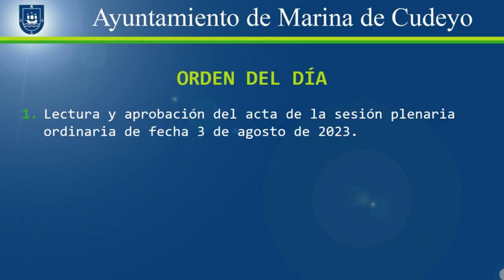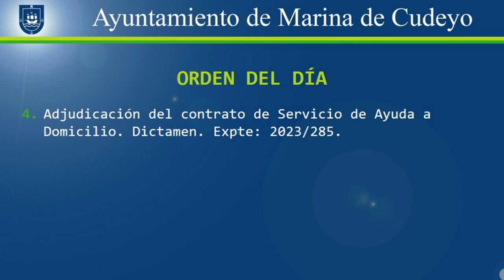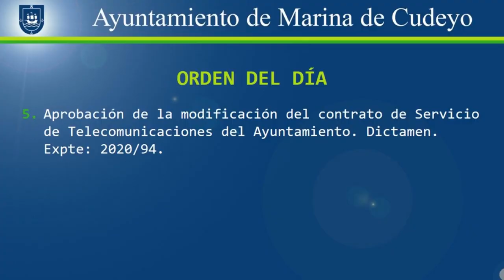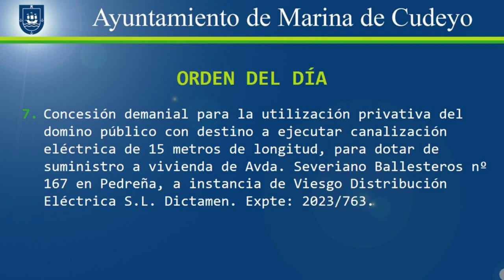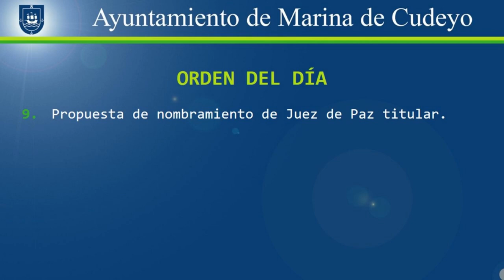Pleno ordinario de Marina de Cudeyo 2023/09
Orden del día:
0:00 Presentación.
0:15 1. Lectura y aprobación del acta de la sesión plenaria ordinaria de fecha 3 de agosto de
2023.
0:34 2. Dación de cuenta de DECRETOS Y RESOLUCIONES de Alcaldía habidos desde el
último Pleno Ordinario.
0:52 3. Aprobación de la modificación de las Ordenanzas Fiscales de agua, saneamiento, basura
e impuesto de vehículos de tracción mecánica.
3:22 4. Adjudicación del contrato de Servicio de Ayuda a Domicilio.
8:03 5. Aprobación de la modificación del contrato de Servicio de Telecomunicaciones del
Ayuntamiento.
10:56 6. Aprobación de la modificación del Pliego de Prescripciones Técnicas de la contratación
del Servicio de Limpieza de edificios y dependencias municipales.
13:05 7. Concesión demanial para la utilización privativa del dominio público con destino a
ejecutar canalización eléctrica de 15 metros de longitud, para dotar de suministro a
vivienda de Avda. Severiano Ballesteros nº 167 en Pedreña, a instancia de Viesgo
Distribución Eléctrica S.L.
14:47 8. Propuesta de Fiestas Locales para el año 2024.
16:51 9. Propuesta de nombramiento de Juez de Paz titular.
18:06 10. Propuesta de nombramiento de Juez de Paz sustituto.
19:06 11. Proposiciones.
23:11 12. Mociones.
40:25 13. Ruegos y preguntas.